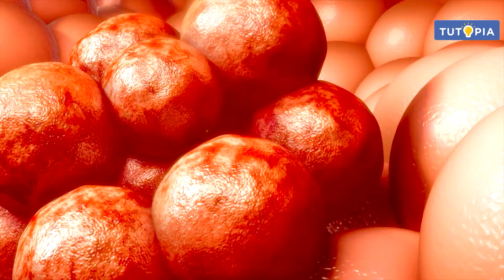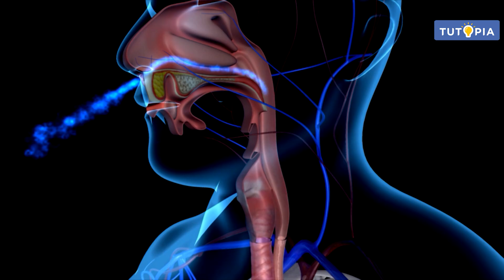প্রাকৃতিক ঘটনা এবং তার বিশ্লেষণ | অসংক্রামক রোগঘটিত মহামারি | অষ্টমশ্রেণি - পরিবেশ বিজ্ঞান class 8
পশ্চিমবঙ্গ বোর্ডের অষ্টম শ্রেণির পরিবেশ বিজ্ঞান সিলেবাসে রয়েছে প্রাকৃতিক ঘটনা ও বিশ্লেষণ অধ্যায়টি । প্রাকৃতিক ঘটনা ও বিশ্লেষণ অধায়ের অসংক্রামক রোগঘটিত মহামারি  সম্পর্কিত বিষয়বস্তু আলোচনা করা হয়েছে এই ভিডিয়োটিতে। আশাকরি টিউটোপিয়া লার্নিং অ্যাপের এই ভিডিয়ো ক্লাসটি ছাত্রছাত্রীদের ভালোলাগবে।

West Bengal Board Class 8 , Poribesh Syllabus has Natural phenomena and analysis chapter. In this video the topic named Epidemics of non- communicable diseases has been discussed. Hopefully students will like this video class of Tutopia Learning App.